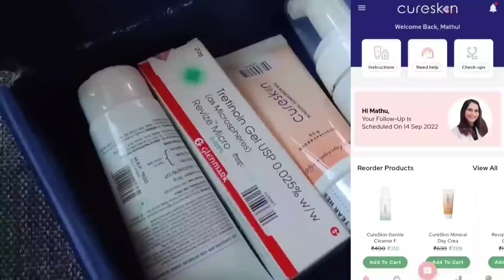What I Cook in a Day | Tamil Vlog